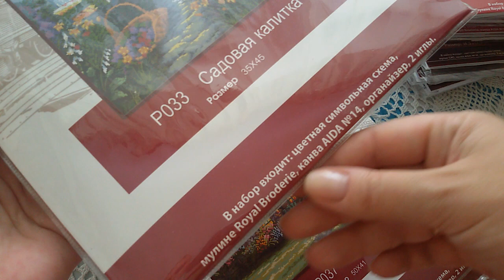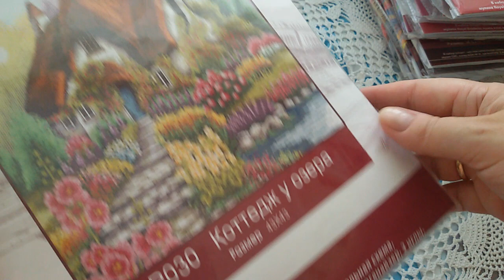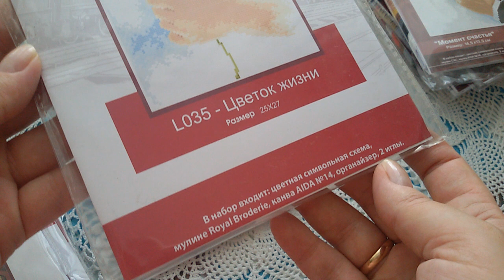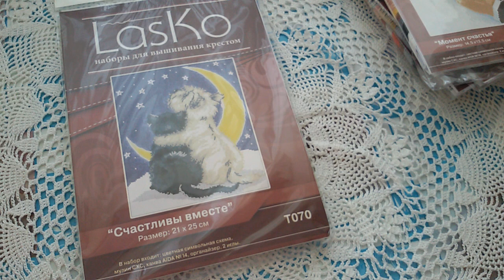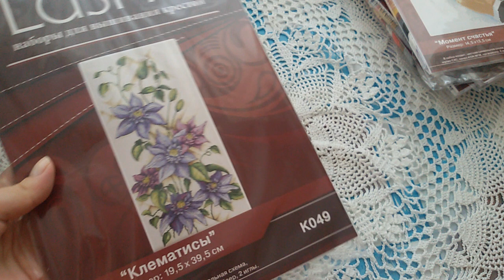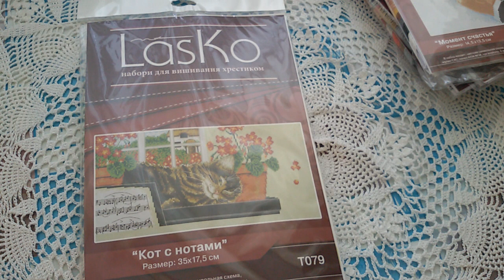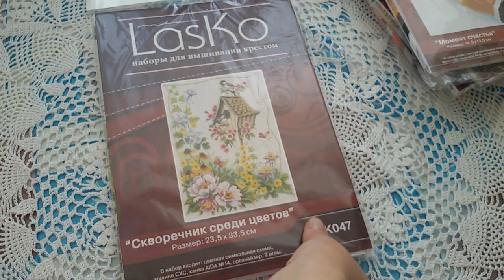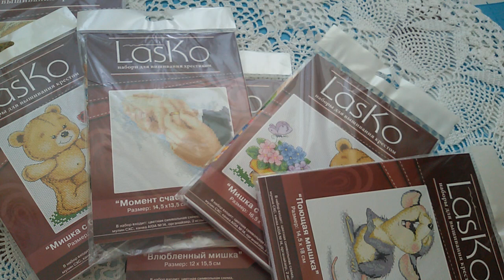Распродажа LasKo наборы для вышивания